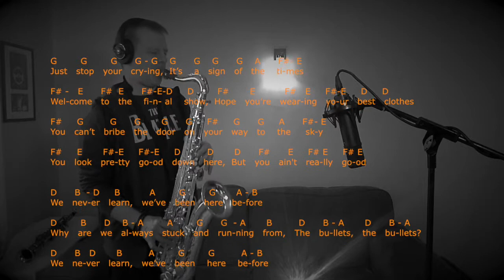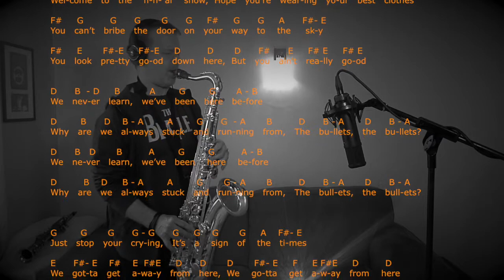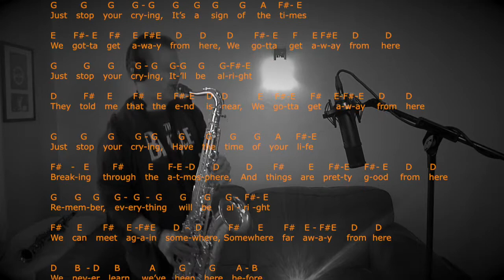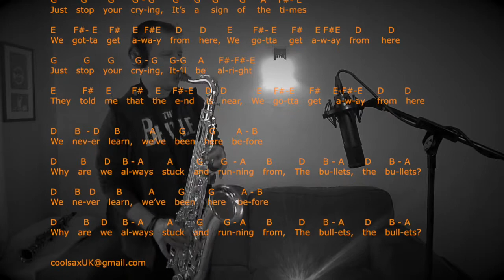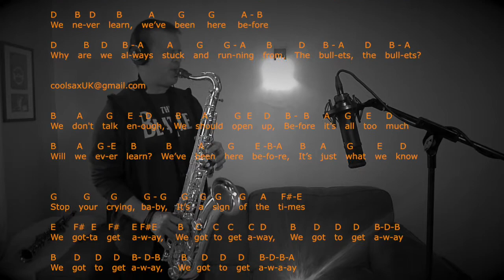How To Play SIGN OF THE TIMES by Harry STYLES on SAXOPHONE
How to play 'sign of the times' by Harry Styles on Tenor saxophone and all other Bb flat instruments. All notes are on screen so you can play along If you've found this helpful you may like to consider buying me a coffee...